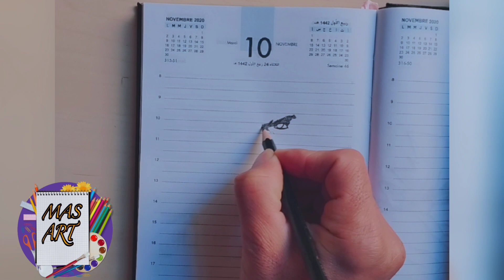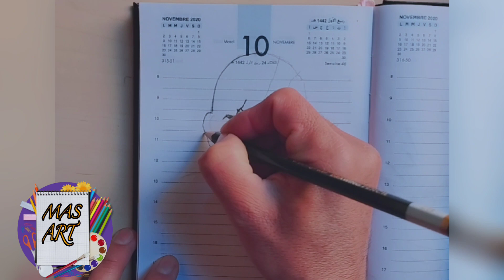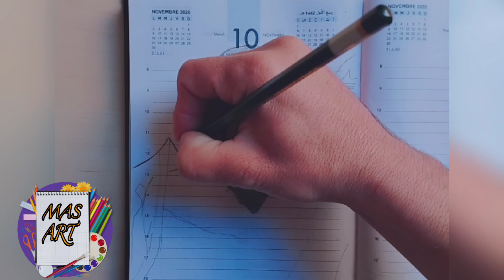كيفية رسم كريتوس (غودفوار) ||How to draw Kratos | God of War Sketch tutorial Step by step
Hey guys! In this art drawing tutorial i will show you how to draw kratos step by step || kratos drawing easy || How to draw kratos step by step .
مرحبا شباب! في هذا البرنامج التعليمي للرسم الفني ، سأوضح لك كيفية رسم كريتوس خطوة بخطوة || رسم كريتوس سهل || كيفية رسم كريتوس خطوة بخطوة. إذا أعجبك الفيديو ، فلا تنسى الإعجاب والتعليق والمشاركة!